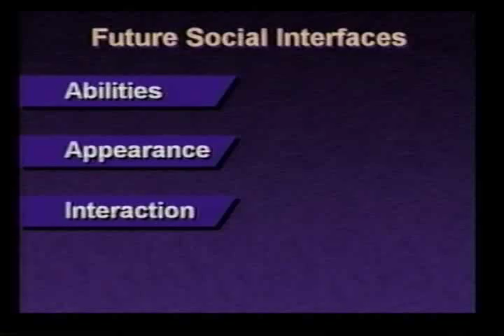Bill Gates' Winter CES '95 Keynote Featuring Peedy the Parrot.